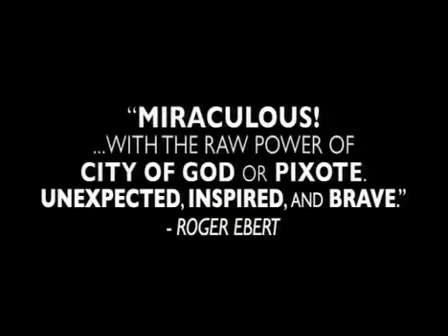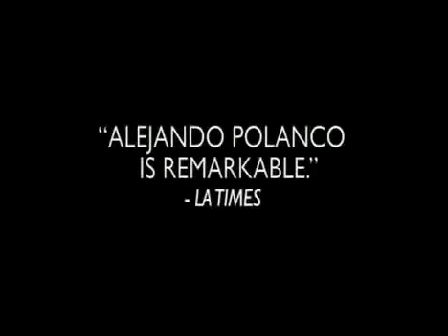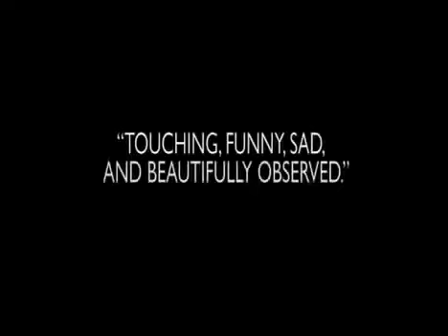Trailer CHOP SHOP (USA 2007) von Ramin Bahrani (OV)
Das zwölfjährige Waisenkind Alejandro lebt in Willet's Point, einem Gewerbegebiet am Rande von Queens vor den Toren New Yorks. Als "Iron Triangle" ist die Gegend berüchtigt: Inmitten von schmutzigen Hinterhöfen, verlassenen Autowracks und Hausruinen gibt es unzählige Schrottplätze und Autowerkstätten. In einer von ihnen arbeitet Alejandro, wie viele seiner Altersgenossen. Sein Leben findet in einer Erwachsenenwelt statt: Für seinen Chef muss er kleine Besorgungen erledigen, Kunden von der Konkurrenz abwerben, Autos reparieren und Lackierarbeiten vorbereiten. Kein Wunder, dass Alejandro überglücklich ist, als seine Schwester Isamar auftaucht. Sie zieht zu ihm in das kleine Zimmer hinter der Werkstatt, in der er arbeitet. Schnell findet der Junge für Isamar einen Job in einem Imbiss. In einer Mischung aus kindlicher Naivität und echter Ambition beginnt Alejandro Geld zu sparen: Er träumt von einem Imbisswagen, mit dem er sich mit seiner Schwester selbstständig machen möchte. Doch ihre Träume werden auf eine harte Probe gestellt.